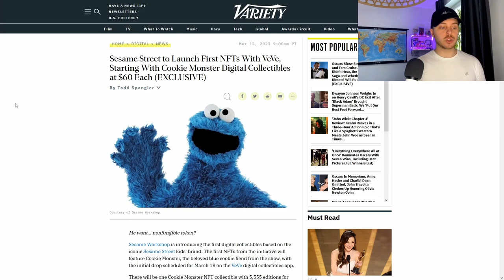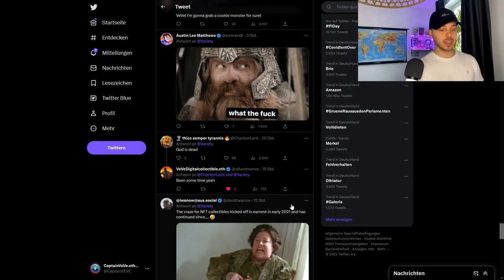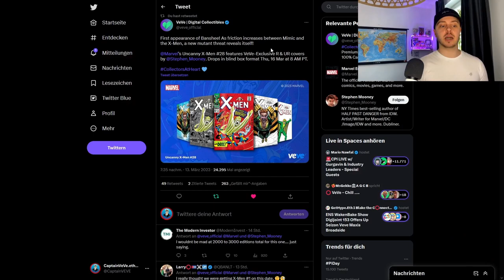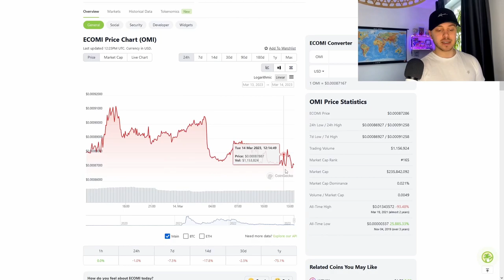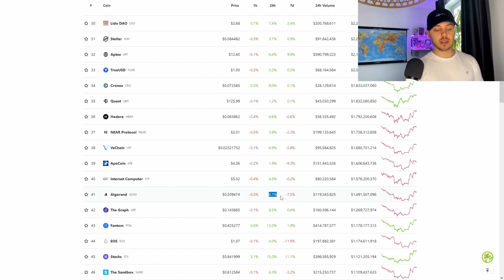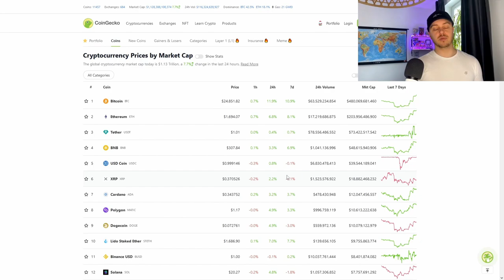Sesamstraße NFT Drop! | Marvel NFT Comic Drop! | VeVe deutsch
Die Sesam Straße erscheint mit ihren ersten NFTs auf der VeVe App. Außerdem bringt Marvel sein nächstes Marvel NFT Comic raus!

                  ➖➖➖➖➖➖⬇️Quellen⬇️➖➖➖➖➖